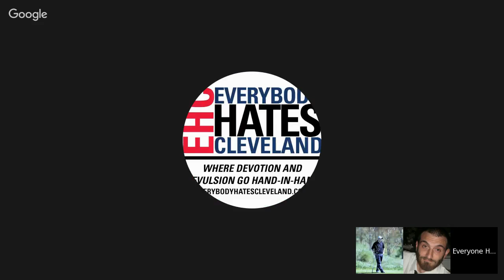New Indians in the Outfield